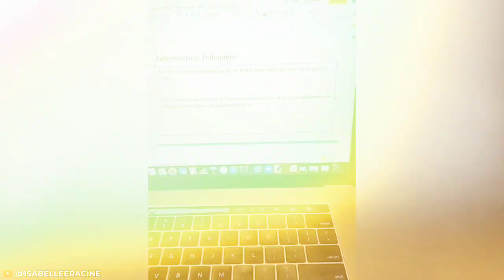Amazing Tools That are Another Level I अद्भुत उपकरण जो आपको चौंका देंगे